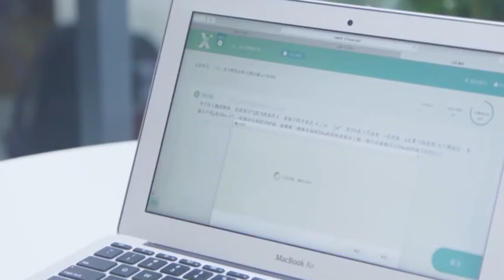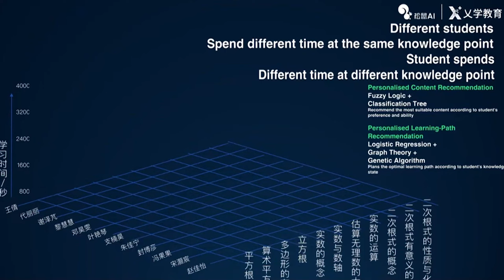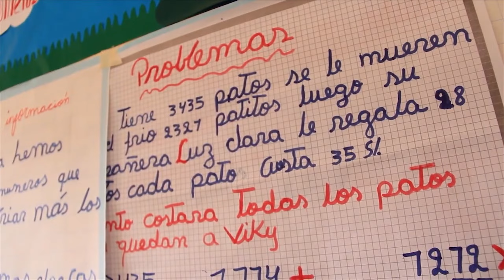NIÑOS APRENDEN CON PROFESORES IA | POSITIVITEC SQUIRREL IA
La tecnología ha llegado a la educación, por ello te dejamos el Positivitec de esta semana Squirrel IA. Una plataforma donde podrán encontrar clases dictadas por inteligencia artificial.